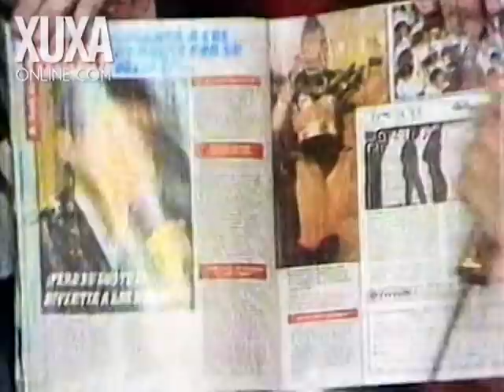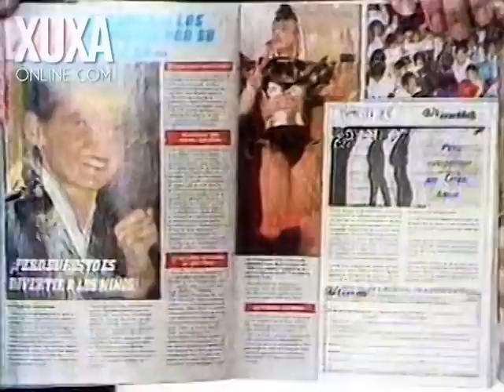Xuxa fala sobre o sucesso internacional no Xou da Xuxa